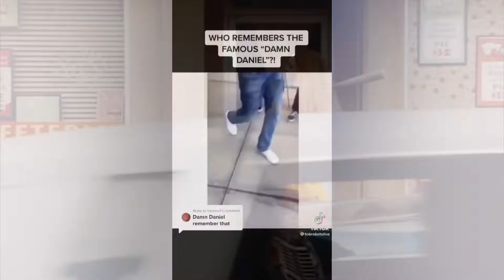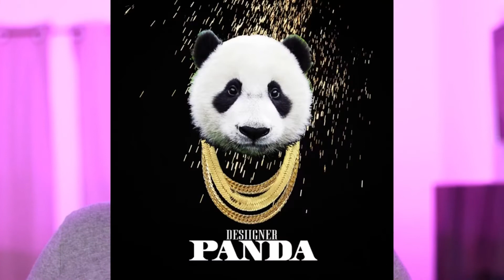Year 2016: GREATEST YEAR OF ALL TIME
In this video I discuss all the trends and raves of 2016!! We all can agree on something. it will never be another time like summer2016 !!!